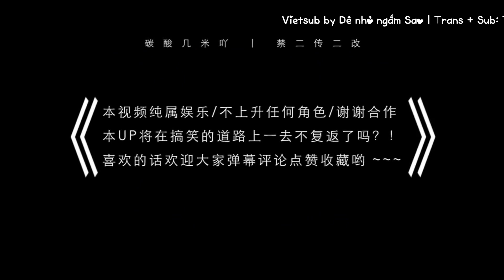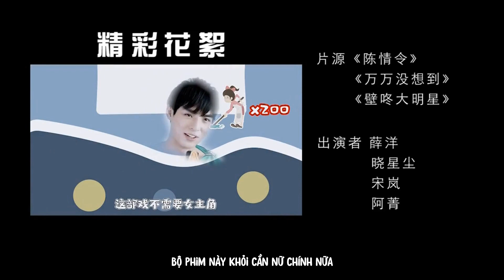[Vietsub | J4F] Trần Tình Lệnh | Khi Tiết Hiểu cầm kịch bản Vạn vạn không ngờ tới: Phim thần tượng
Chống chỉ định với những người không biết đùa =)))))))))))